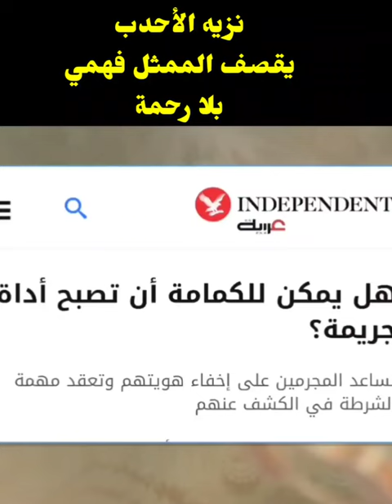يقصف بلا رحمة الممثل المصري